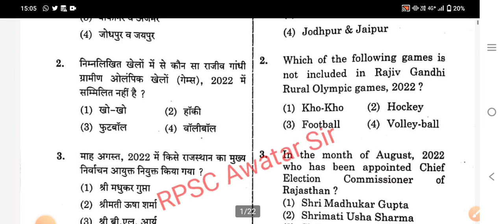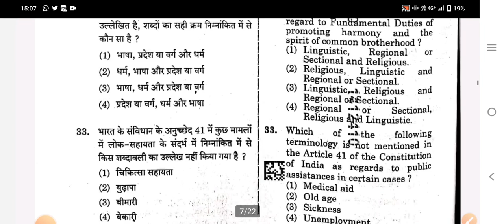2nd Grade GK Paper 21 December 2022 Complete pdf Download | 2nd Grade GK Paper 21 December Group A